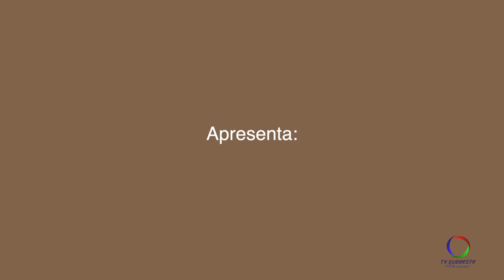Novena de Natal Franciscana – 800 anos do Presépio – encontro 8 - Natal, festa das crianças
Vamos rezar juntos em preparação do Senhor com a Novena de Natal em comemoração aos 800 anos do Presépio.

No oitavo encontro vamos meditar o tema: Natal, festa das crianças.